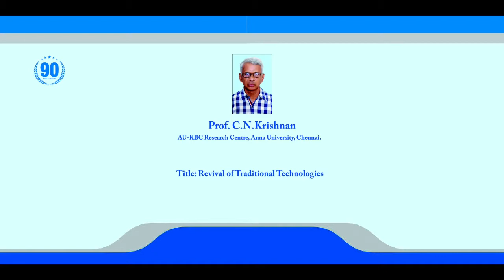15 - Dr. MAK 90 - Prof. C.N.Krishnan, AU-KBC Research Centre, Anna University, Chennai.